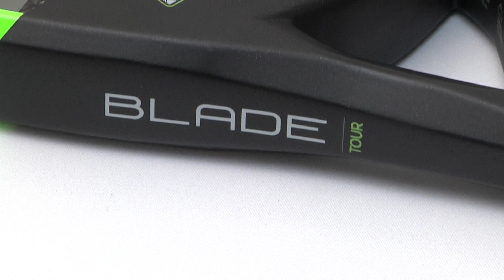Pala de Padel potencia Wilson Blade Tour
👇INFORMACIÓN WILSON BLADE TOUR Y PRECIOS AQUÍ👇

¿La quieres comprar? Aquí te presentamos los mejores precios de la Wilson Blade Tour:

No te pierdas la colección de palas de la marca americana Wilson. Hace escasas fechas te presentábamos a su hermana pequeña: la pala de padel Wilson Blade
Ese modelo de pala de padel está pensada para el jugador al que le gusten los formatos híbridos. Por contra esta Wilson Blade Tour está destinada al público más ofensivo y que busca una pala de potencia y no exenta de salida de bola. Es además una pala de padel muy manejable y que no te causará dolores ni en la muñeca ni en el codo.

¿No sabes qué pala de pádel comprarte? Consulta nuestro foro.

VÍDEOS POPULARES SOBRE PADEL